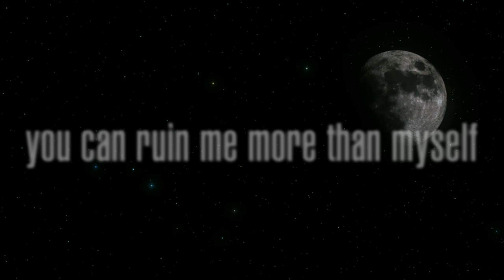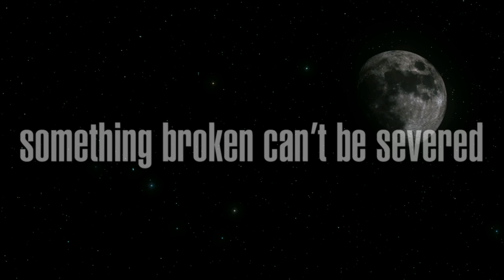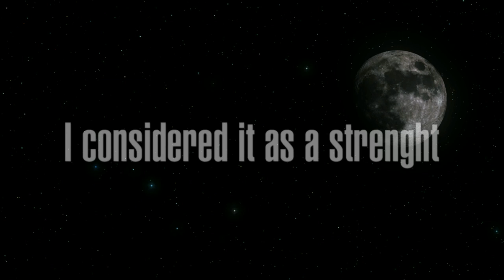LOCK THE BASEMENT - Deathwish [2016]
DEATHWISH, the 10th track of LOADING YOUR PERSONAL TWAT, the debut album of my industrial solo project called LOCK THE BASEMENT released in 2016.

a concept album about the life of a young man in a hypothetical future society where legal virtual holographic prostitution has compromised lifes far beyond sexual behaviors. the city slowly becomes claustrophobic, the routine is unbearable. everything leads to unhappiness, alienation and finally extinction

full album available on all digital stores

artwork by Gustavo Sazes
mastering by Fabrizio Peccerillo
anything else by Andrea Boma Boccarusso